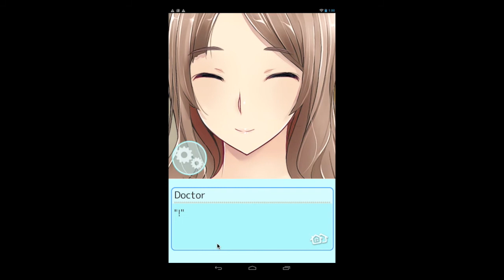What Sayaka Likes (Sayaka Chapter 8)